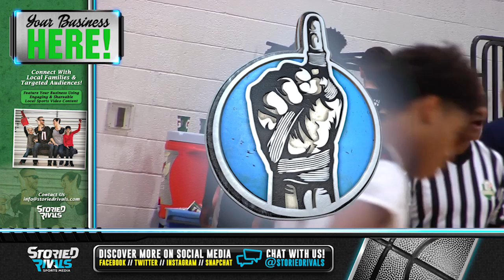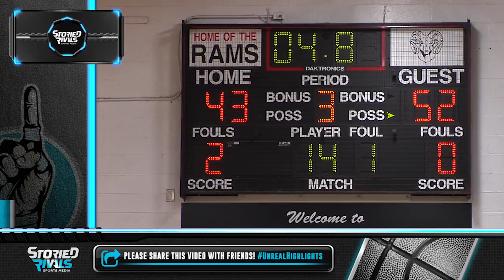HS Basketball | Wellington at Whitehall [12/21/17]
Wellington fought past Whitehall-Yearling, 66-55, for an impressive win. The Jags went shot for shot with the Rams, holding a 34-29 lead going into halftime. Wellington’s lead would grow to double digits with help from Noah Berry’s 18-point night. Bob Faller and Solomon Pierre-Louis also tallied 14 a piece.